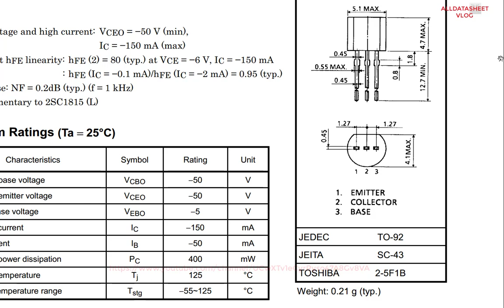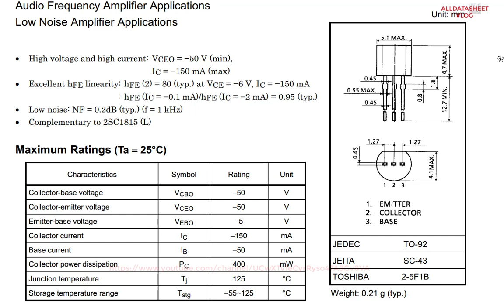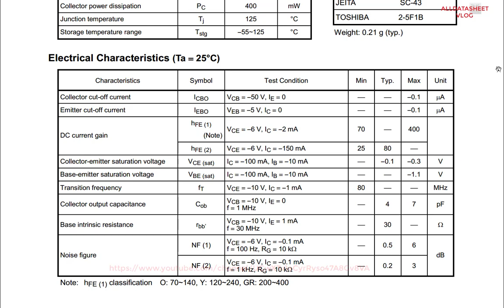A1015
Datasheet Transistor: A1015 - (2SC1015) - Transistor PNP